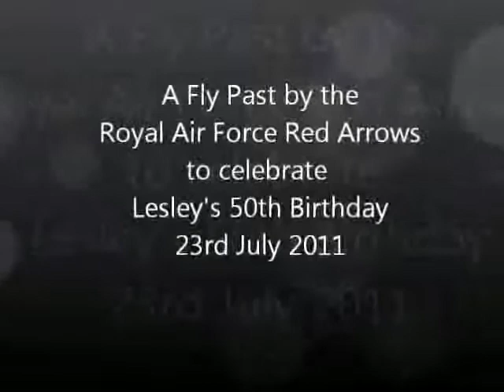The Red Arrows - Lyme Regis 23rd July 2011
The Red Arrows celebrate Lesley's 50th birthday at Lyme Regis 23rd July 2011